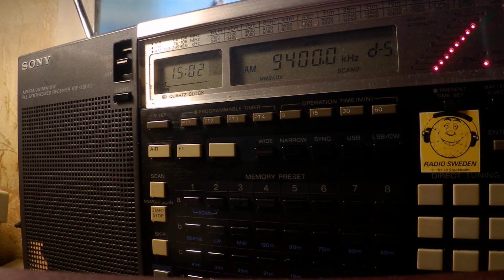09 02 2020 SPL relay From the Isle of Music in English & Spanish to EaEu 1500 on 9400 Secretbrod